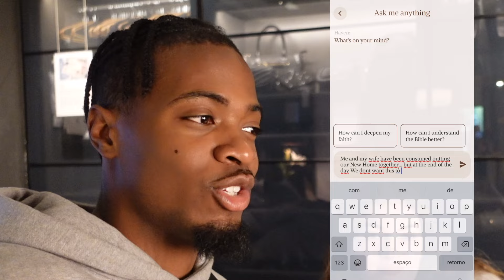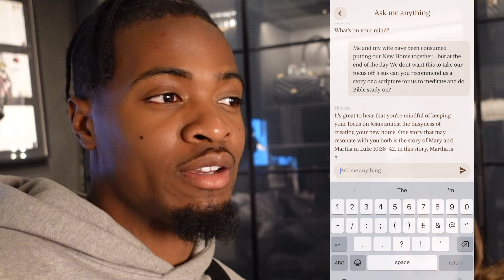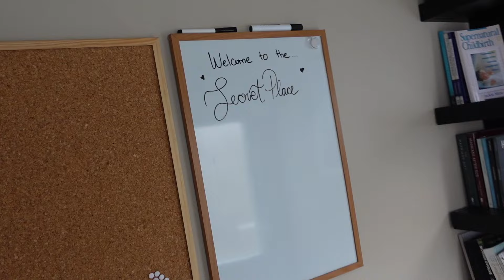COME HOUSE DECOR SHOPPING WITH US - VLOG | Setting up our Prayer Room // B&M Haul // IKEA Trip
Spend the day with us house decor shopping at IKEA and B&M and set up our 'secret place' / prayer room / war room with us!

♥ Girl, Get Up INSTAGRAM: @girl.getup.ministries

1 Corinthians 13:8